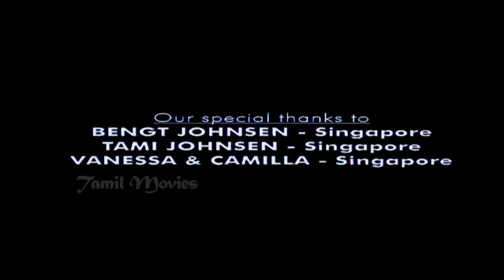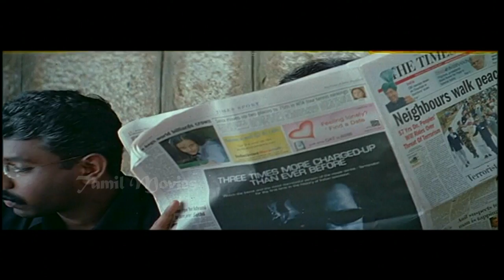Kadhal En Kadhal Part 1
Kadhale En Kadhale is an amateur attempt by writer-director P.C.Sekhar to make a candy floss love story with newcomers. Sekhar goes for the favourite formula among all genres in Cinema- the great triangular love story.
Rajiv (Naveen) fall headline and sinker for Pragathi (Shruthi Keerthi) the most fashionable, up market girl in Engineering College who takes him for a sucker ride. Meanwhile Krithika (Roma) a family friend joins college and secretly falls for Rajiv!
After running around trees for sometime, at the interval point Pragati says ?No? to Rajiv while Krithika becomes his mentor who encourages him to greater heights. Post interval our hero is software professional in a big IT firm and his parents decide to get him married to, who else but Pragati!
But he is not interested but once again the ever sacrificing Krithika steps in and finally the twist in the tale happens. The film looks more like a play than a candy floss romance as it is told at leisurely pace that induces sleep. The script is too silly and lead actors have miles to go as far as acting goes. Naveen the hero has a deadpan dialogue delivery. Roma is likeable but cannot emote while Shruti Keerthi has potential to be an item girl. The music by Prayog is serviceable
Language: Tamil
Year: 2006
Actors: Naveen, Roma, Shrutha Keerthi, Ramakrishna, Chitra Shenoy
Director: P.C.Sekar
Producer: P.Marikumar, P.Ramesh Kumar, P.Kumar and S.Rajendranath
Story, Screenplay & Dialogs: P.C.Sekar